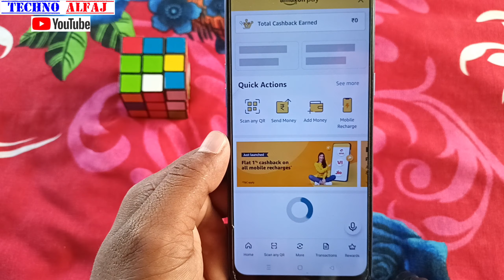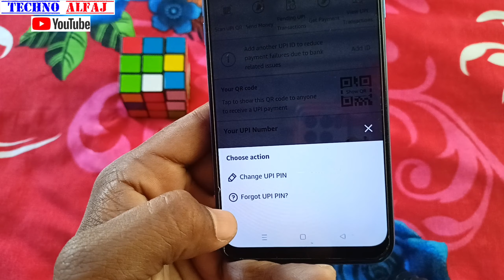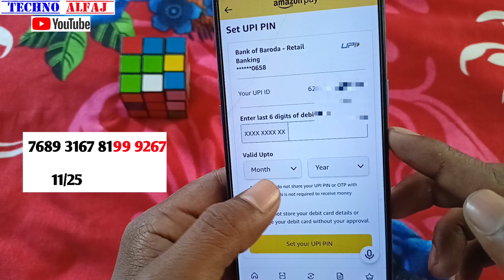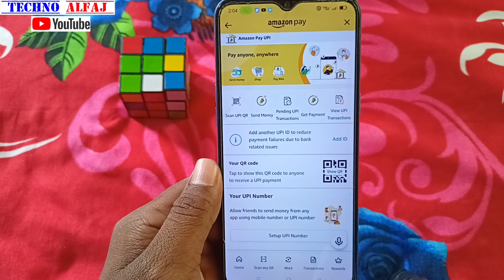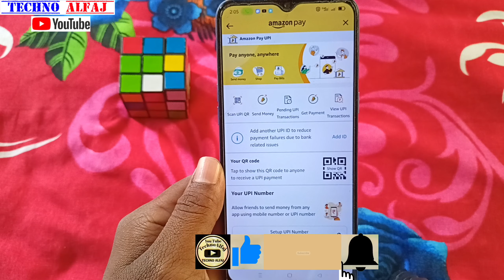amazon pay ka upi pin bhul gaye to kya kare | how to reset upi pin amazon | amazon forgot upi pin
About this video- इस वीडियो में दिखाया और बताया गया है amazon ka upi bhul gaye hai to kaise forgot रीसेट करके न्यू यूपीआई पिन बना सकते है | सही तरीके से जानिए इस वीडियो को पूरा देखें और समझने में कोई दिक्कत आए तो Comment जरूर कीजिए जवाब दिया जायेगा

Your Queries-
amazon pay ka upi pin bhul gaye to kya kare
amazon par upi pin bhul gaye to kya kare
amazon pay upi pin reset
amazon pay ka upi pin reset kaise hota hai
amazon ka upi pin bhul jane par kya kare
forgot upi pin amazon
forgot amazon pay upi pin

Techno Alfaj
From_jaitipur_Chapra-Saran